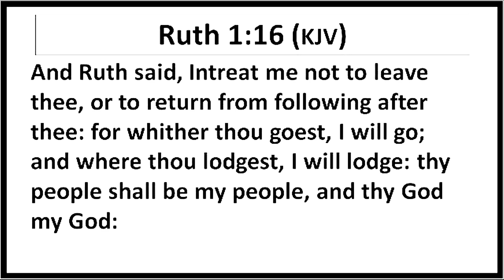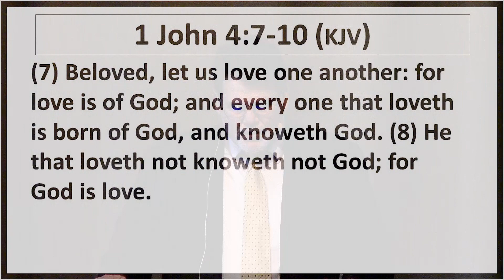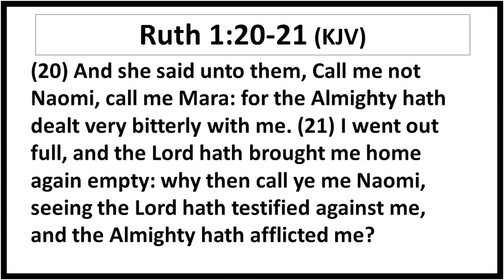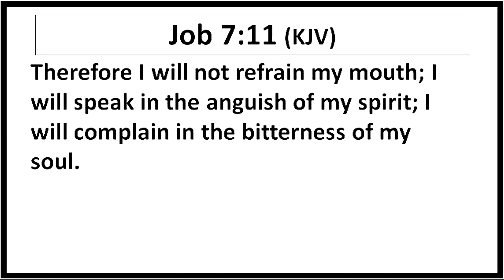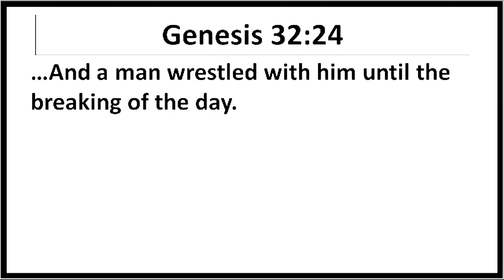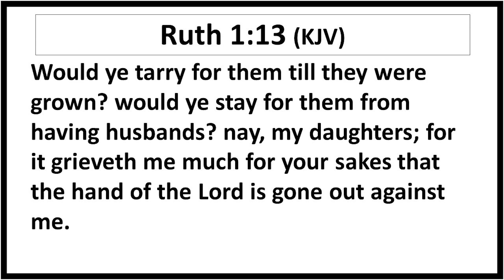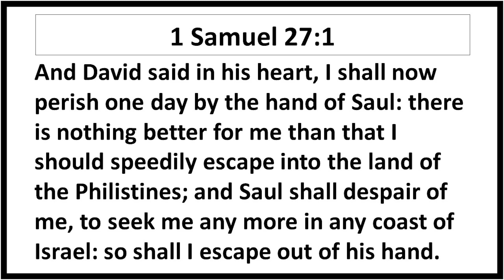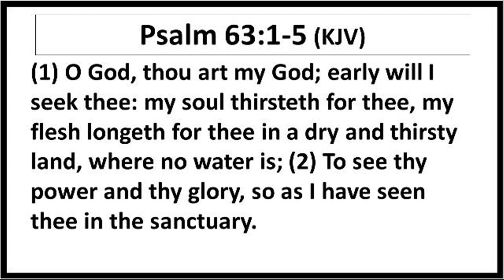January 16, 2022 - Sunday Service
We continue our study on Ruth - Being Left Alone